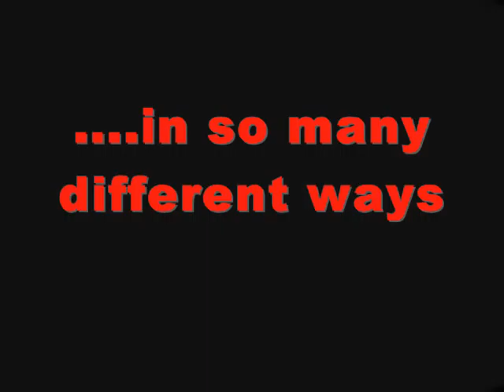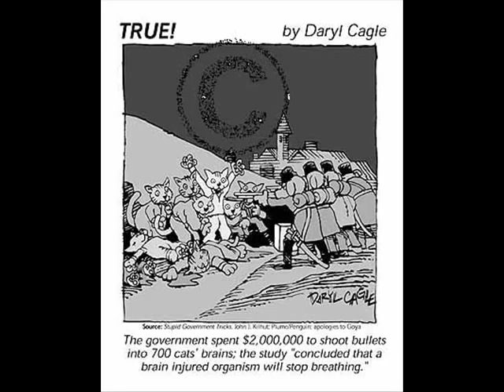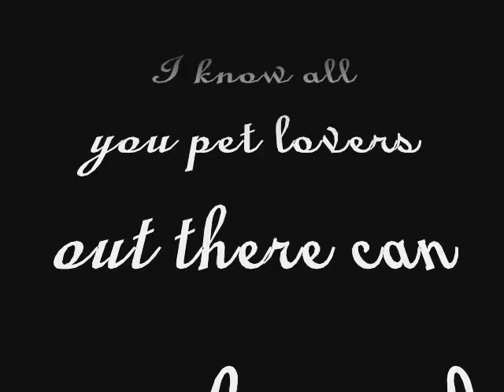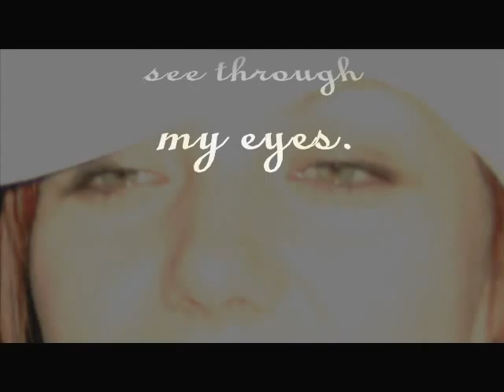For Pet Lovers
some pictures are disturbing. I had an incident happen and it really opened my eyes to how vulnerable and helpless pets really are. Sad to see other people don't feel bad about it.